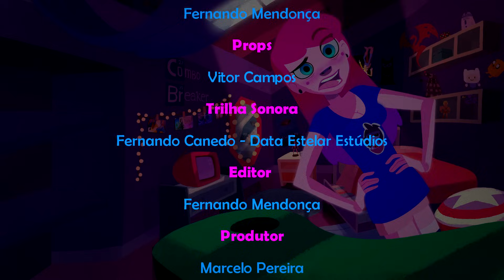Programa novo é surreal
E não deixem de seguir o melhor estúdio de animação do mundo!!!